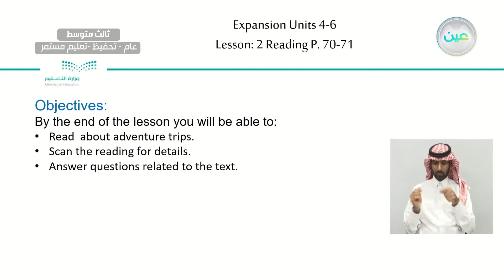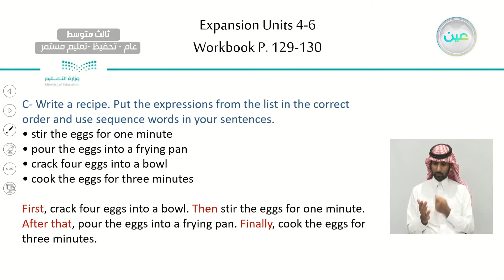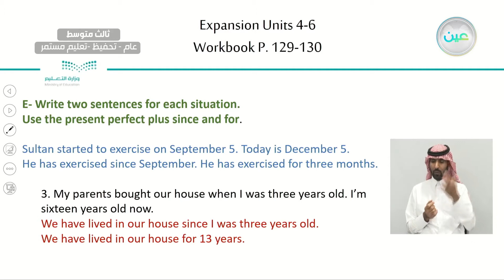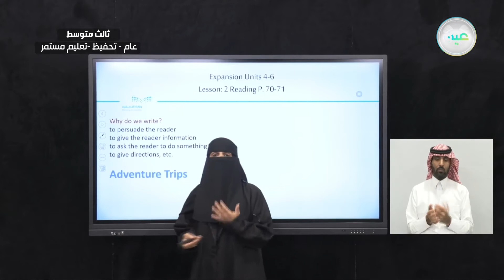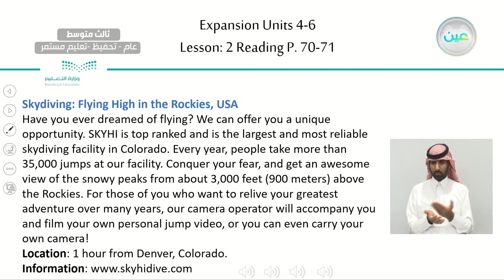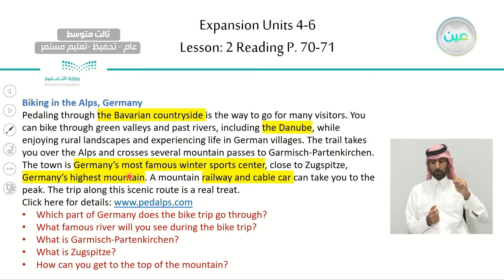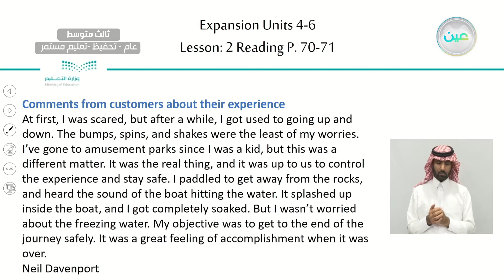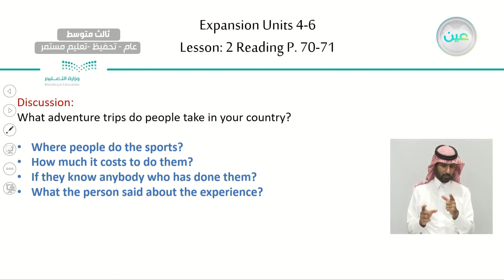Expansion units (4-6): Lesson 2: Reading - اللغة الإنجليزية - ثالث متوسط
الحصة الأولى - الأثنين - الأسبوع السادس - ثالث متوسط